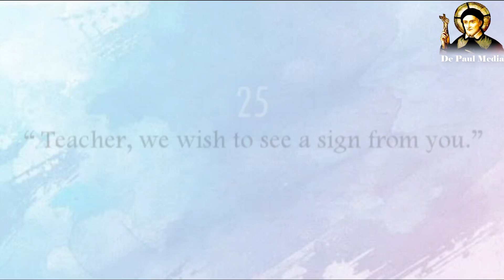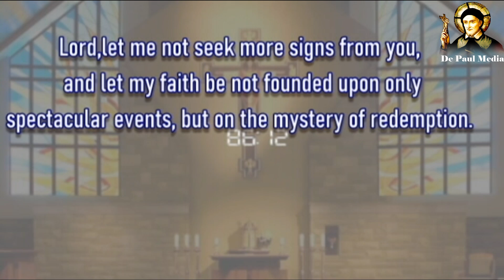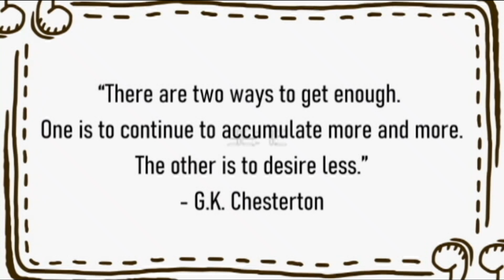BREAKING THE WORD IN 100 SECONDS (Seeking Signs- St Matthew 12: 38-42) 20 July 2020